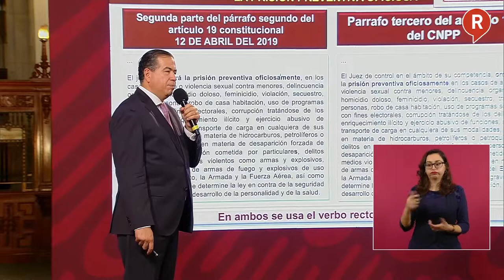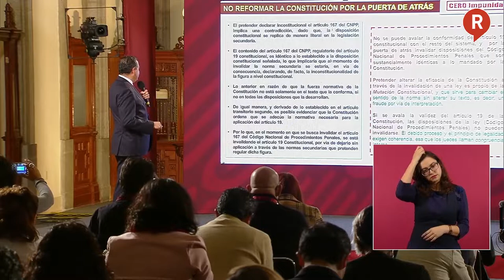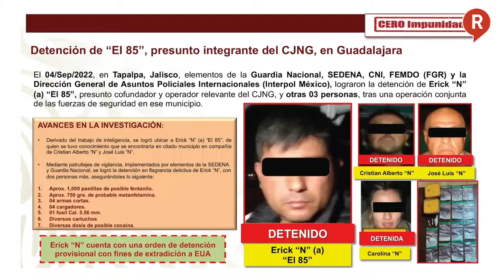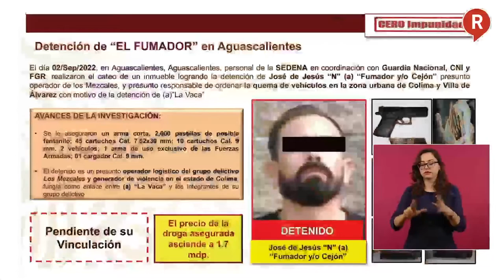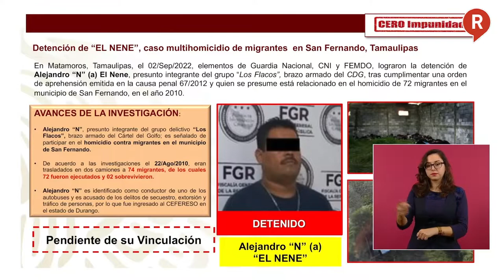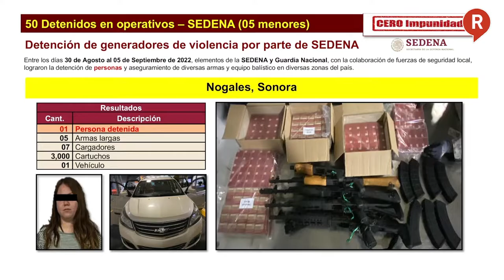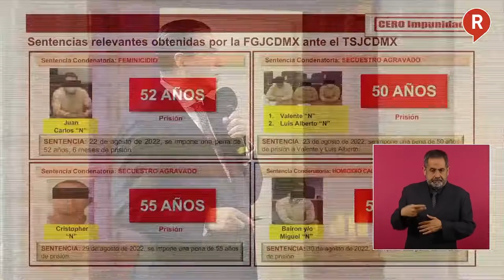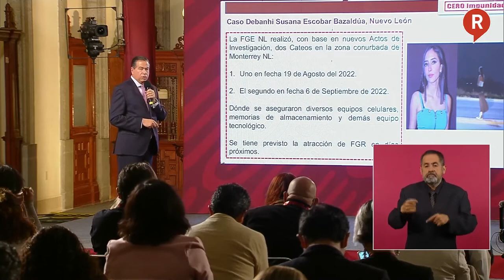RegeneraciónMX: Este es el combate del GobiernoFederal a los casos de Seguridad Jueves 8 de Sep.